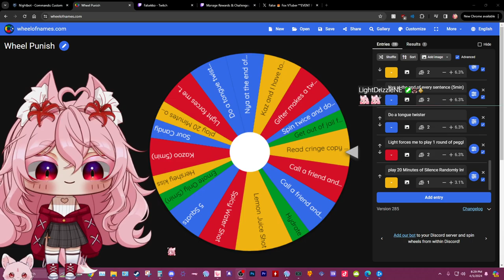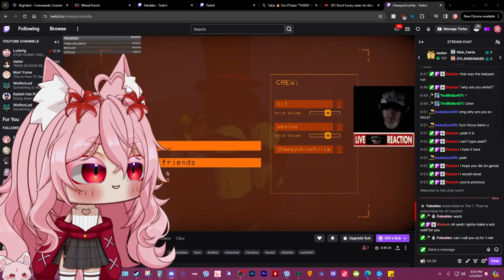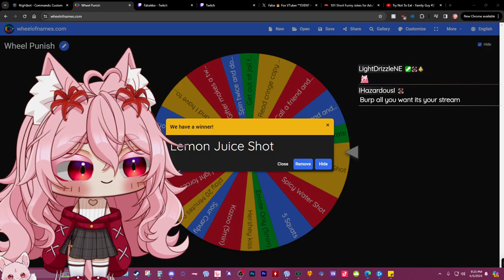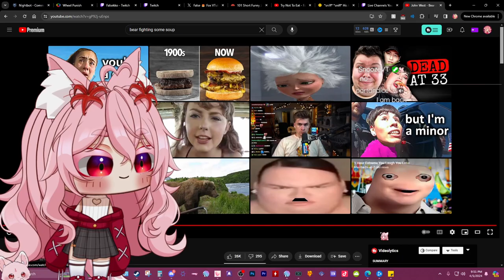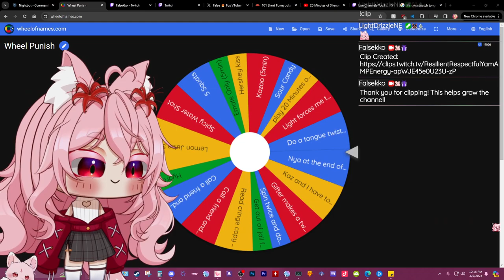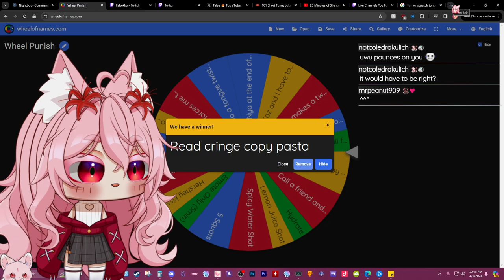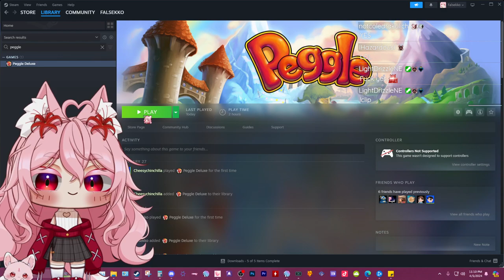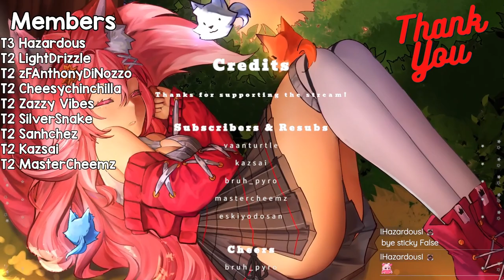CHIBI DEBUT & PUNISHMENT WHEEL EVENT | April 5th, 2024